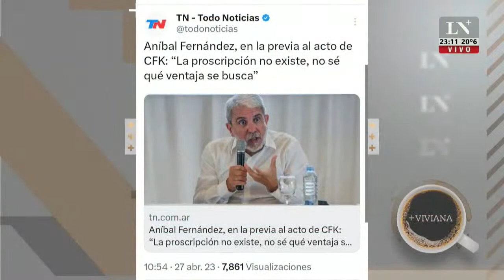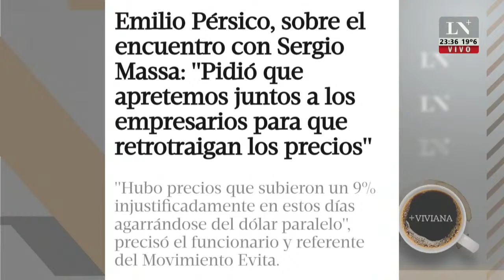Kirchnerismo al palo. El editorial de Viviana.